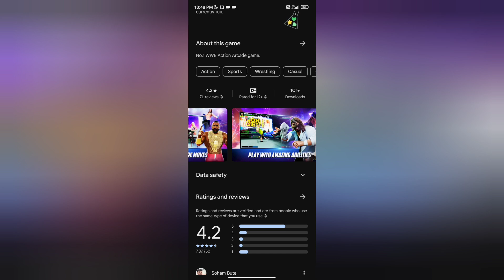3 Best Wrestling Games For Android | Sreyas Yatheendran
My Gadgets :

My Cycle

Boya M1 mic

Zebronics earphone under ₹200

RGB Light

Amazon Basics HDMI Cable

Ring Light

Gorilla Tripod

7 Feet Tripod :

My Mobile

My Watch (Fastrack)

Casio Watch

Boat bassheads 100